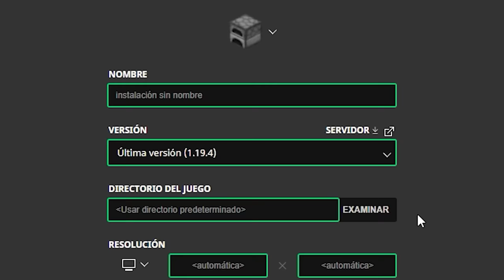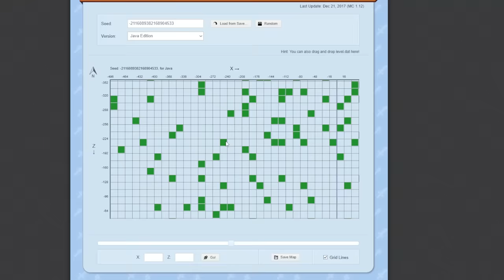SOBREVIVI 500 DIAS en Minecraft HARDCORE 1.20 [Película completa]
Esta serie me tomo mas de 300 Horas de Grabacion y edicion, sobreviviendo 500 DIAS en minecraft 1.20 HARDCORE, pero en esta ocacion teniendo como prioridad lo mas "estetico" de un mundo "tecnico", espero que os guste!!

Mis otras redes por aca